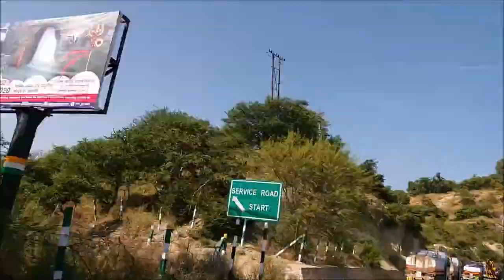Reasi to Jammu Road and Sorrounding Beautiful Scenerio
This video contains travel related information and beautiful nature scene of Jammu and Kashmir